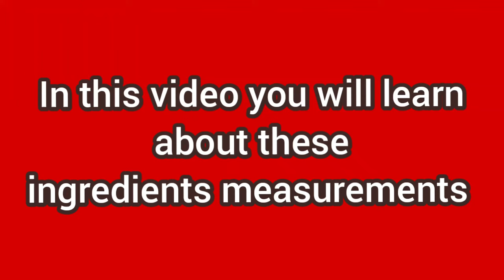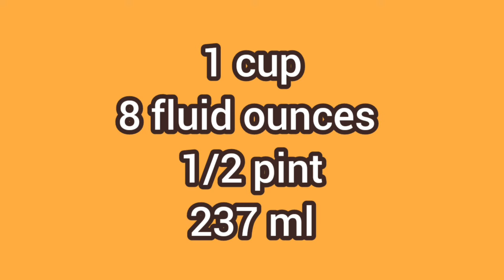How Many OZ in a Cup || Ounce to Tsp, Tbsp, Gram, pound, Ml, liter || FooD HuT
How Many OZ in a Cup || Ounces in a Cup || Oz to Cup || How Many Cups in an Ounce

cups to ounces,1 cup to oz,cup to oz,4 oz to cups,how many cups is 8 oz,8 ounces to cups,6 oz to cups,how many fluid ounces in a cup,how many cups is 16 oz,2 cups to oz,how many cups is 12 oz,fl oz to cups,14 oz to cups,15 oz to cups
oz per cup
3 oz to cups
how many cups is 4 oz
how many cups is 32 oz
4 ounces to cups
how many fl oz in a cup
12 ounces to cups
10 oz to cups
how much is 8 oz in cups
how many cups is 6 oz
oz to cups dry
2 ounces to cups
1 oz to cups
how many cups is 2 oz
fluid ounces to cups
how many cups is 10 oz
how many ounces in a cup of water
how many ounces in half a cup
how many ounces are in one cup
how many dry ounces in a cup
1 cup is how many ounces
how many cups is 8 ounces
how many cups is 3 oz
how many cups is 24 oz
how many ounces is 2 cups
5 cups to oz
how many oz in 1 cup
how many ounces in 4 cups
how many ounces is 13 cups
how many cups us 8 oz
16 oz into cups
14 cups to oz
what is 12 oz in cups
13 cups to oz
how many cups is 12 ounces
how many cups is 6 ounces